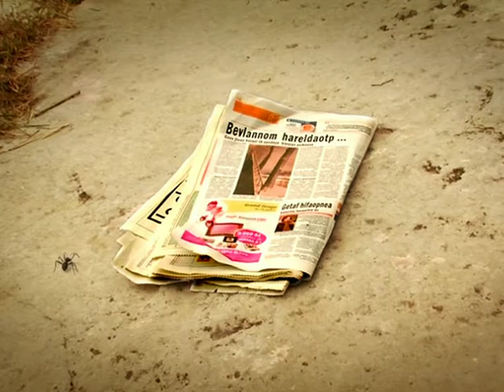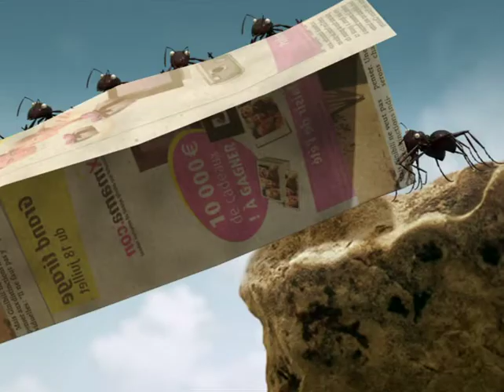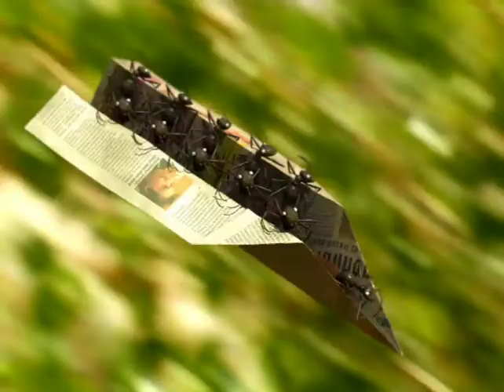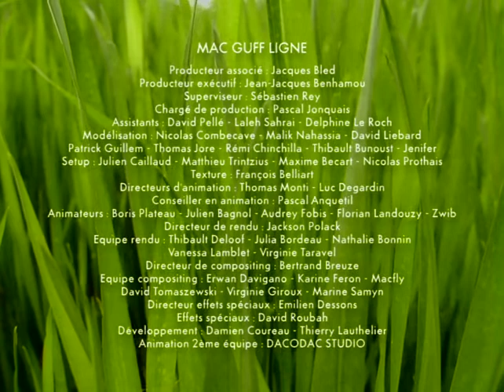12 le pont de la rivière bzzz